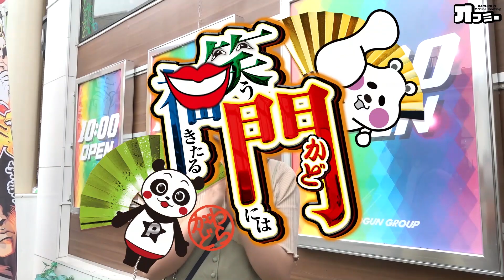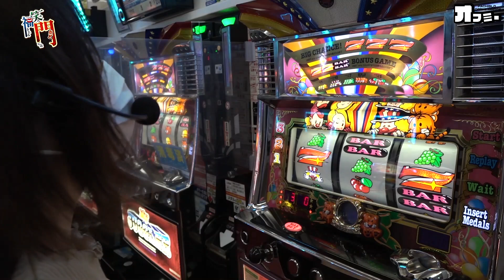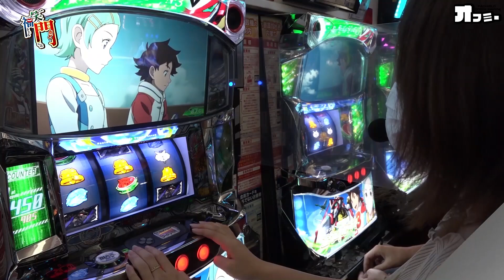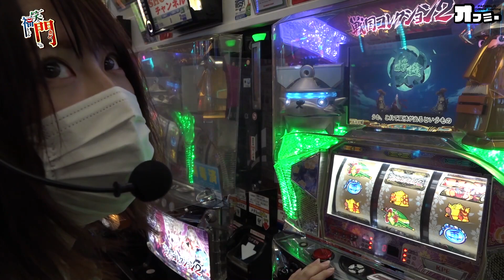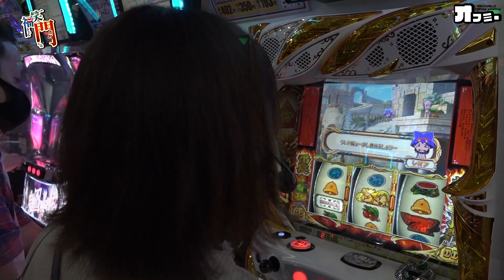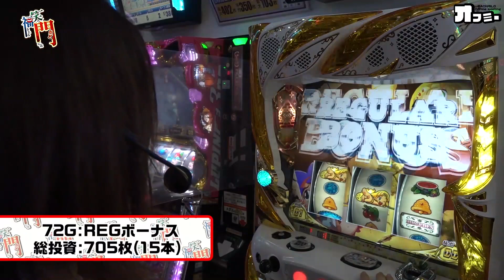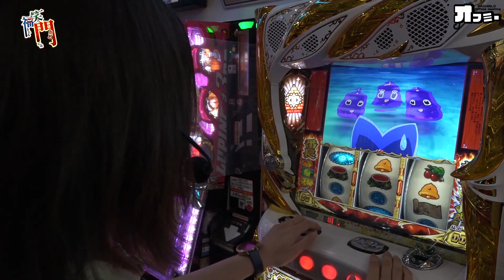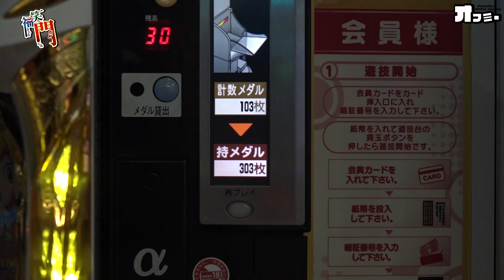【堀えりか】『笑う門には福きたる』#178 笑いながら色々な台を打てば福が来る！？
P-martコラボ企画『笑う門には福きたる』
サイトセブンTVにて絶賛放映中！

■出演
堀えりか

【説明】
「どんな嫌な事があっても常に笑っていれば福が来る」
と信じてやまない演者が、終始笑顔で
ホール実践を行う番組です。
ハマりにもめげずに笑いを振りまくことで
見ている人も元気になる。
そんな番組をお届けします。

【オフミー×P-martTVスペシャルコラボ企画『笑う門には福きたる』】

通知
年齢制限があります（アップロードしたユーザーによる設定）
カテゴリ
エンターテイメント
カテゴリ